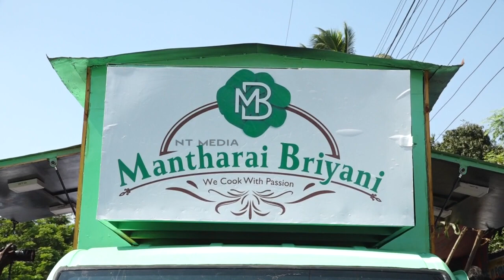Vellore famous மந்தாரை பிரியாணி now available at Chennai, Alandhur Opp. Court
Actor/Politician D.Ajay Vandaiyar inaugurated the moving truck biriyani outlet at alandhur chennai (alandur court opposite)